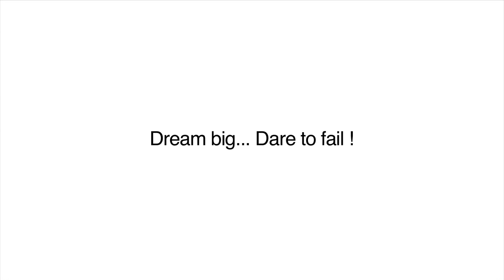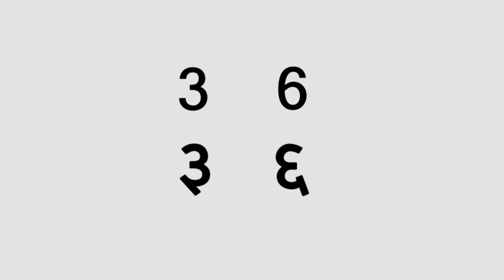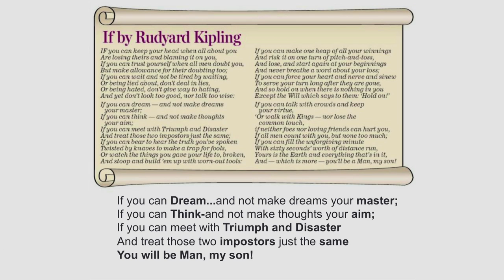Dream big | Mr. Parag Shah | TEDxPuneSalon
About TEDxPune :

TEDxPuneSalon was created in the spirit of TED's mission, Ideas Worth Spreading. It will continue the Global TED's multi-year conversation about people's work and lives, present and future. Powerful conversations will get started this year in Pune and will continue annually. The spark: A suite of short, carefully prepared Talks on a variety of topics ranging from Genomics to NASA and the Space Program, Journalism, Music and more, will foster learning, inspiration and wonder. How are Indian women and girls reshaping the future? How does music bring about empowerment to the underpriviledged classes? How do young men from slums and local communities break age-old traditions of leading violent lives and transform themselves into model citizens? These are some of the stories at this year's TEDxPune conference highlighting Indian men and women becoming change agents, inventors and idea champions - bringing about mind shifts in various fields including education,space program, medicine, scientific and mathematical research.

Mr. Parag Shah is the Founder Chairman, FLAME (Foundation for Liberal and Management Education) Institute. He is currently the Chief Mentor of MIDAS - an acronym for Management, Innovation, Design, Arts and Social Sciences. He is also the Managing Director of Oxford Golf and Country Club - ranked the best golf course in India.

Being a first generation entrepreneur, his passion for his work is reflected in the series of successful ventures he has initiated; which includes a chain of photofinishing labs, over 30 million sq. ft. of real estate projects and educational institutes like FLAME. Amongst his many notable achievements in the past, Mr. Shah had also secured the title of India's biggest distributor for Nestle in their vending machine operations.

Mr. Shah has completely revolutionized the field of entrepreneurship education by combining Strategy, Critical Thinking and Innovation in his entrepreneurship courses. He is a passionate educationist and an inspiring teacher and has mentored over 200 young entrepreneurs in the past 7 years.